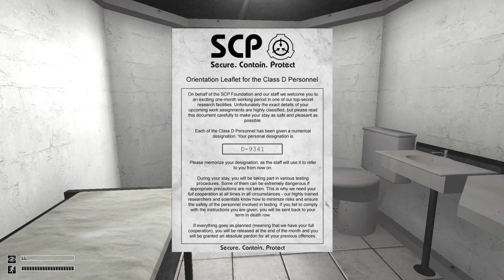I started making this SCP:CB mod few months ago. (EARRAPE WARNING)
ModDB page was deleted lol.
Uh, I will put download link on my video when it finished.

✔Next Video

✔My almost videos using sounds from these websites.